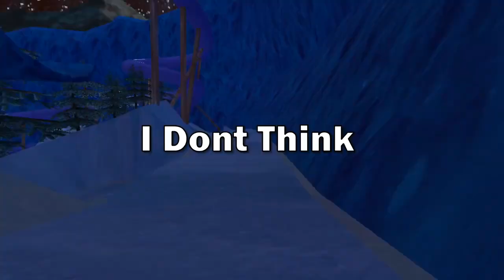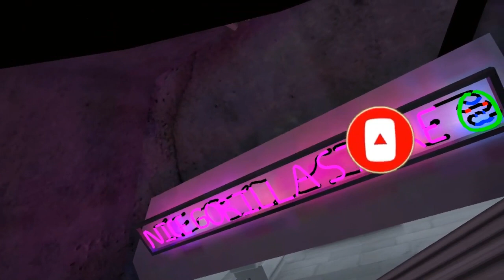I Spent 24 HOURS In Gorilla Tag!! (Gone Wrong!)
In todays video I will be trolling as lucy in gorilla tag...